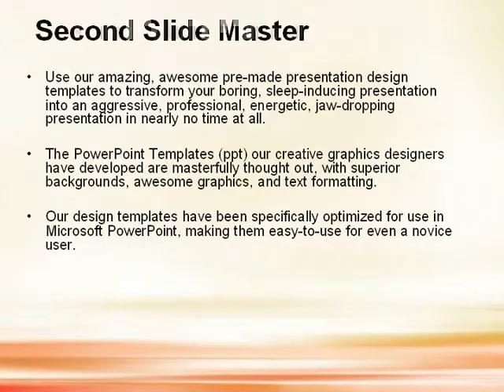Pastel Lines PowerPoint Template by PoweredTemplate.com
Pastel Lines PowerPoint Template for presentations.